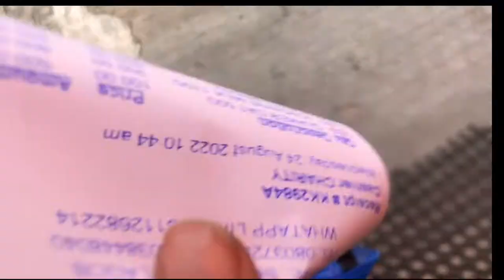My 2022 SUMMER GLOWUP: vlog , hair appointment, skincare, pedicure, shopping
Hey lovelies just posted a new video hope you guys enjoy this video💕. If you guys like to see more glow up videos on my channel drop your thoughts in the comments section and don’t forget to like , share and also subscribe to keep your girl going 🥺💕❤️.

Check out her YouTube

Remember I don’t claim or own any right to any music in this video